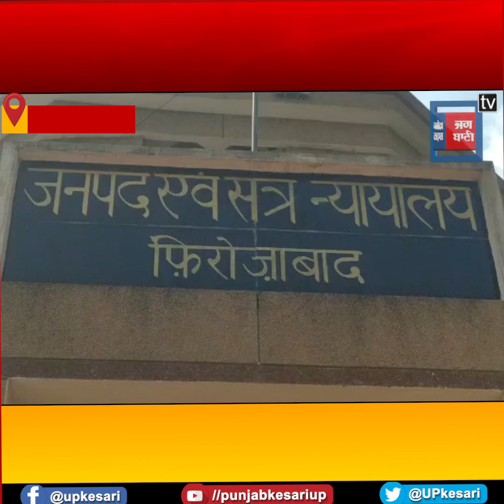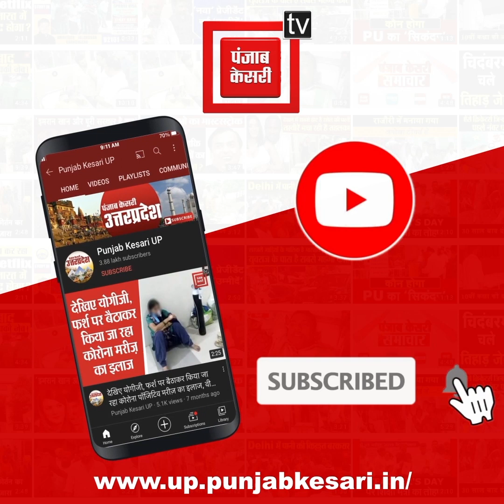छात्रा से दुष्कर्म के दोषी को 20 साल की सजा, 38 हजार का जुर्माना भी लगा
फिरोजाबाद(Firozabad) अपर सत्र न्यायाधीश प्रथम अवधेश कुमार सिंह ने एक आरोपी को 20 साल की सजा सुनाई है..

heck out our latest playlists for daily news updates